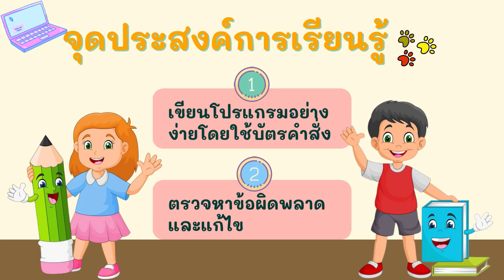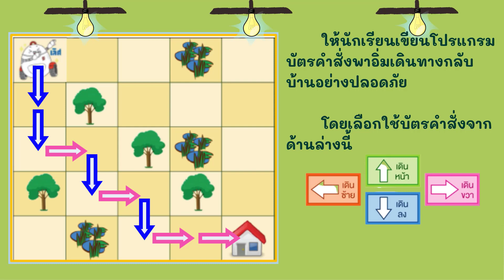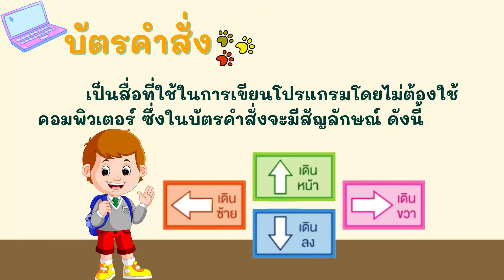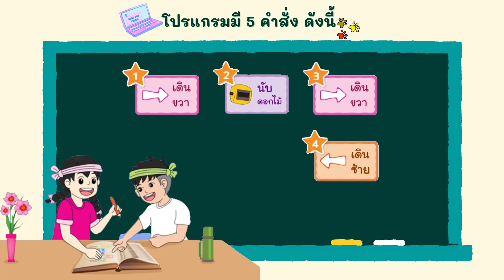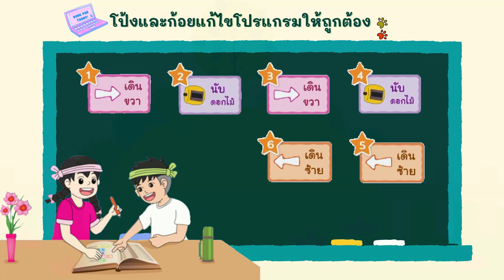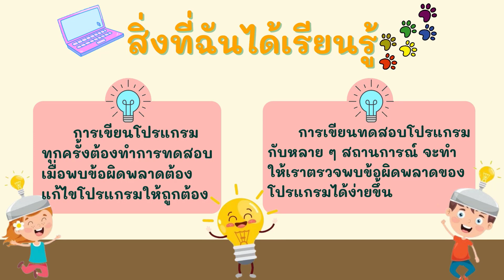G2 DML64 VDO 231 Program2